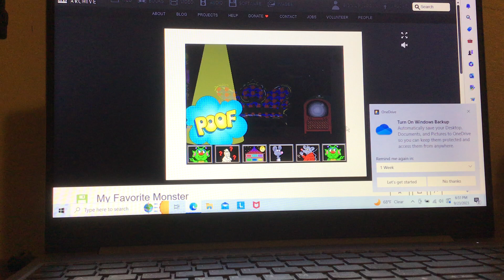My Favorite Monster - Rappin’ Rats!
This one of those animations from this classic 90s computer game that you may or may not have seen before.

This game is called my favorite monster, released in 1994 published by Simon & Schuster interactive, and developed by the cute company (two years before it was renamed to Funnybone Interactive in 1996).

I found out that this game had two different sequels (including Mooky takes Manhattan) released in 1995, One year after the success of my favorite monster.

I’m just glad that I unearthed awesome memories for A lot of 90s kids that were nostalgic for Educational activity games like this.

This can be played on the internet archive.

There is also a hybrid re-issue of this game under the name “Monster fun and learning” which also contains the same content as this original release.